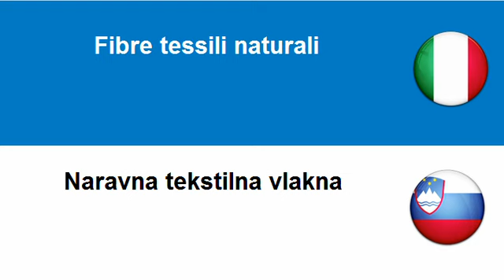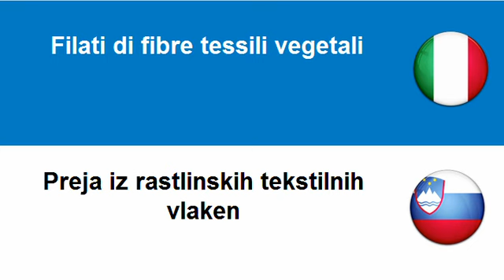Imparare lo Sloveno = Filati e filo tessile